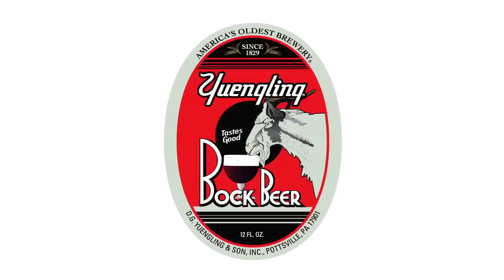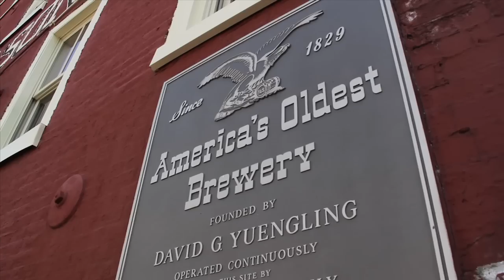Yuengling Brewery - Brewery Show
Known as America's Oldest Brewery, D.G. Yuengling  Son has been brewing traditional style beer, ale and porters since the late 1800's. Come with us on a journey through the toughest beer battle of American history, on our visit to Pottsville, Pennsylvania, home of the original and historic Yuengling brewery. We learn how they stood the test of time, what types of beer they make, and a few more juicy details about the brewery.

Canon 5DMk2
Canon 7DMk2
Panasonic GH4